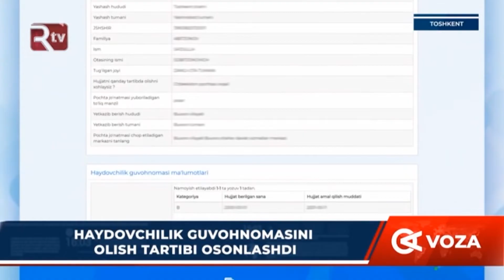Haydovchilik guvohnomasini olish tartibi osonlashdi